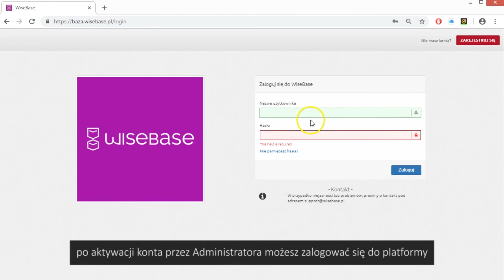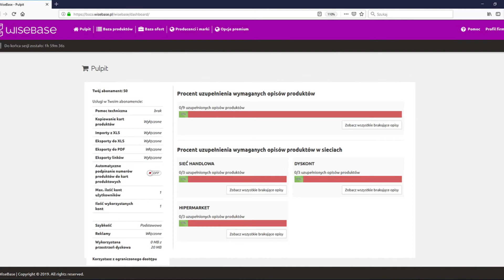REJESTRACJA PL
Videotutorial pokazuje proces rejestracji nowego użytkownia do bazy Wisebase